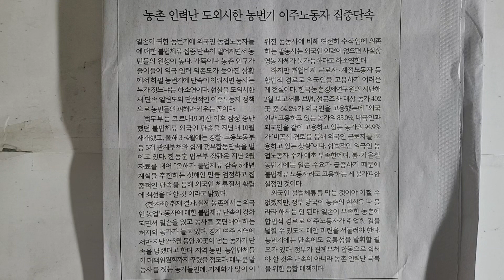사설 읽기 ㅡ 농촌 인력난 도외시한 농번기 이주노동자 집중단속